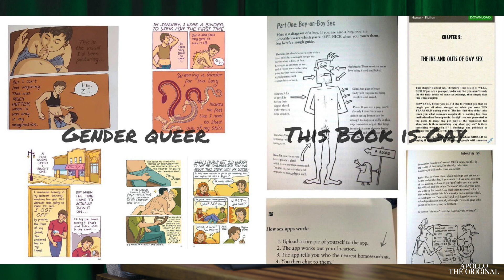They Are Coming for YOUR CHILDREN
✅ Who is Jesse Holguin. From his past being a gang leader to co-founding LEXIT movement
✅ Gangs in LA. What really was happening in Los Angeles in the 90s. Was it safer back then or now to live in the US
✅ Jesse's past in a LA gang. Why he chose to become a gang member
✅ Shooting story from Jesse
✅ The worst thing Jesse saw in his entire life being in a LA gang
✅ Who controlled LA in the 90s?
✅ How was Jesse's jail time?
✅ Jesse did not see his daughter for 18 years. How did that happen
✅ Dad problems. Could a father save his son from going to jail and getting into troubles?
✅ How Jesus saved Jesse from death
✅ How Jesse got paralyzed
✅ Why Jesse decided to leave democratic party
✅ Obama started the division
✅ Racism spike during Obama
✅ Latino community. What latinos really want in life
✅ Churches are afraid to speak up and some of them go woke
✅ Europe does NOT have homeless crisis like the US does
✅ LGBTQ agenda in schools. Indoctrination of the children in the US
✅ Where to start if you want to know more

Jesse co-founded LEXIT movement in 2018 after he realized that Latinos were being misinformed and used by the Democratic Party in order to keep their vote and leave them powerless. An ex-gang member who came to Christ after being shot and paralyzed, Jesse was in a unique position to see just how far the Left would go to keep Latinos quiet and dependent on the system. Since its inception, LEXIT has been moving with a ferocious speed – organizing multiple rallies throughout the nation attended by hundreds. Additionally, LEXIT utilizes its far-reaching social media platforms to host interviews with some of the biggest names in the conservative world, including Diamond & Silk, Tito Ortiz, Anna Paulina and countless congressmen and women. The work has not gone unnoticed – the Trump Administration has invited Jesse 6 times to the White House to attend events and represent the Latino voice. And LEXIT has no plans to stop or slow down until all Latinos are educated that they don’t have to vote Democrat because the media says so.

Jesse is a man of God and his mission is to help everyone in the world to find the Truth and their only savior Jesus Christ.

Join us in spreading awareness and supporting those who fight for a better future for our kids!